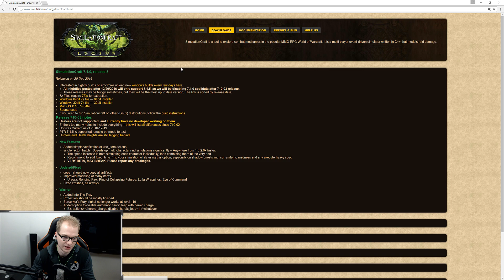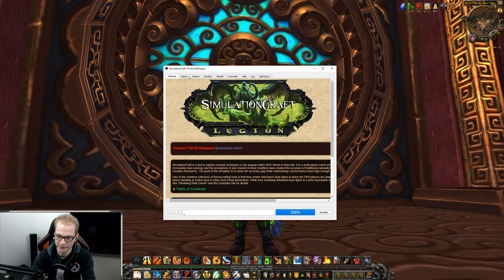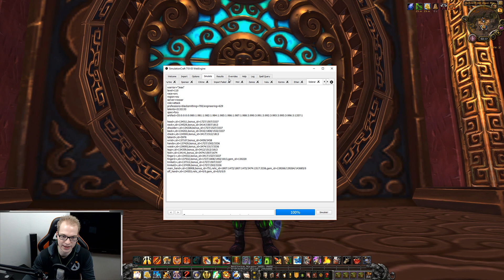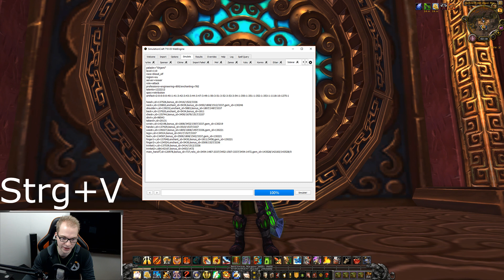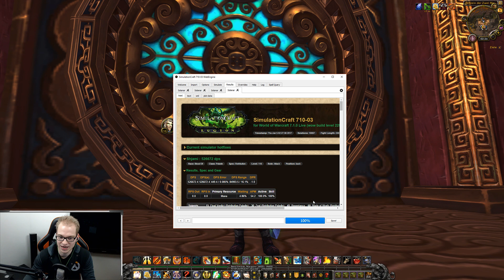[WoW] DPS Maximieren [Pawn & Simulationcraft Guide]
Hey Leute, da es so oft gefragt wurde das mir den die Verbesserungen im Inventar den immer anzeigt gibts hier die Guide zu den 2 Addons Pawn als auch Simcraft.

Wenn du Artikel über diesen Link einkaufst kannst du gleichzeitig auch den Kanal unterstüzen ohne dabei mehr zu Zahlen!